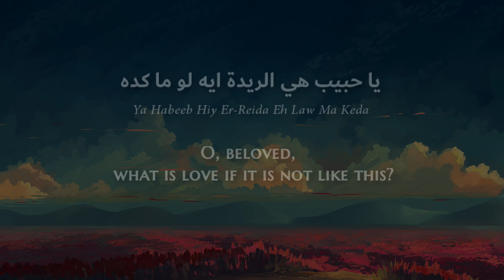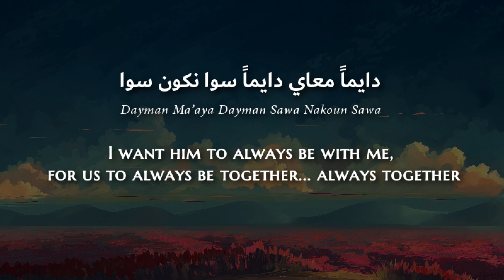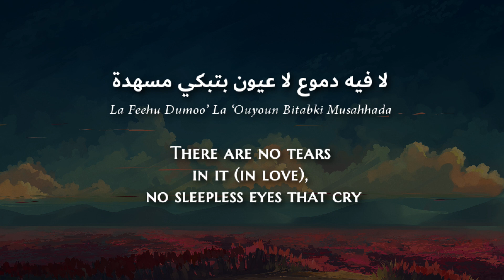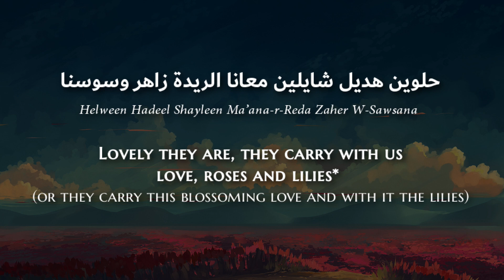Huda Arabi - El-Hub Hada (Sudanese Arabic) Lyrics + Translation - هدى عربي - الحب هدا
Since many of us are in self-quarantine and cannot move around let alone travel, I thought we could take a musical trip around the Arab world. I want to add a song from each Arabic-speaking country that you have recommended to me at some point; these songs have all become some of my favorites.

Stay safe everyone and I hope you enjoy the music.

 From Sudan the dignified and the generous 🇸🇩
من سودان الكرامة والكرم 🇸🇩

Huda Arabi is a popular Sudanese artist.